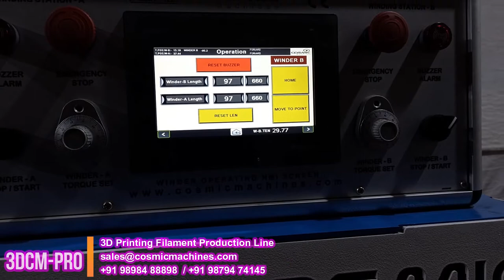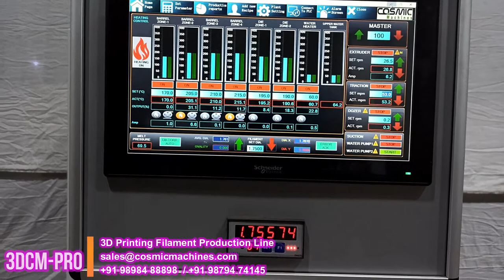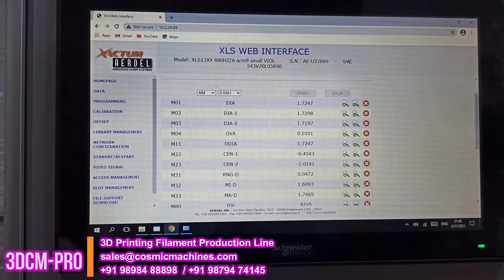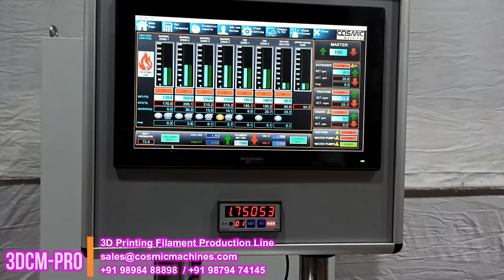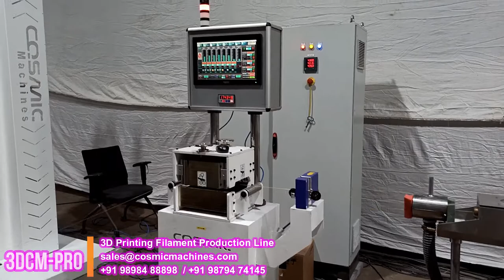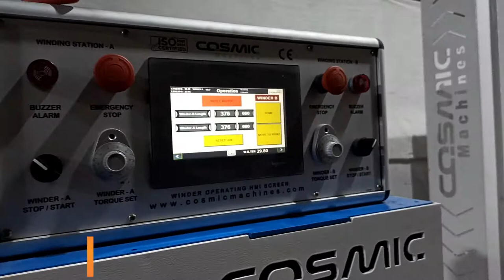All about 3D Printing Filament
Model: 3DCM - Pro
Material: ABS, PLA, NAYLON, PVA, HIPS, PC, PET

3D Printing Filament, 3D Printing Filament Making Machine, 3D Printing Filament Production Line, 3D Printing Filament Extruder, 3D Printing Filament Extrusion, How to Make 3D Printing Filament ?,
How to Make Filament for 3D Printing ?, All about 3D Printing Filament, I’m 3D Printing Filament,

Filament pour l'impression 3D, Filament d'impression 3D, Machine de fabrication de filament d'impression 3D, Ligne de production de filament d'impression 3D, Comment faire un filament d'impression 3D, Comment faire du filament pour l'impression 3D, Tout sur le filament d'impression 3D,

Filamento de impresión 3D, Filamento para impresión 3D, Fabricación de Filamentos 3D, impresión 3D de filament, Filamentos para impresoras 3D, Filamento Impresora 3d, Fabricación de Filamentos 3D,
La producción de Filamentos 3D, Fabricación y Comercialización de Filamentos 3D, Fabricación de Filamentos 3D, impresión 3D de filament, Filamentos para impresoras 3D, Filamento Impresora 3D,

Mr. Sujit Patel : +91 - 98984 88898
Mr. Birju Shah : +91 – 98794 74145

Address: COSMIC MACHINES
Plot No. 802/B, Phase : IV, Opp. Sharma Hyundai, G.I.D.C. Estate, Naroda,Ahmedabad : 382330 (India)